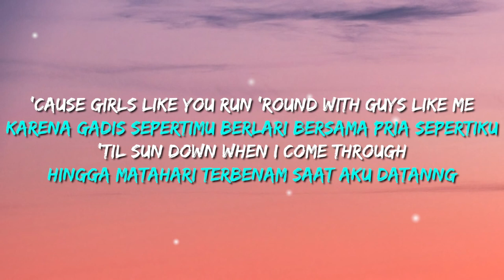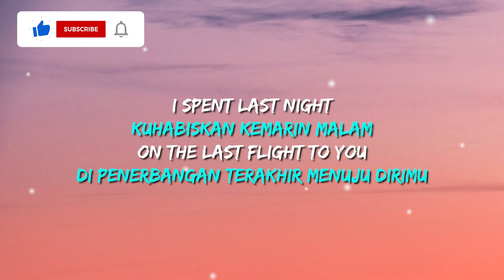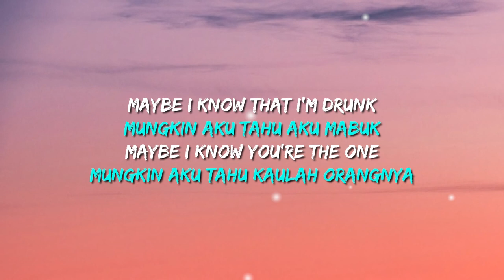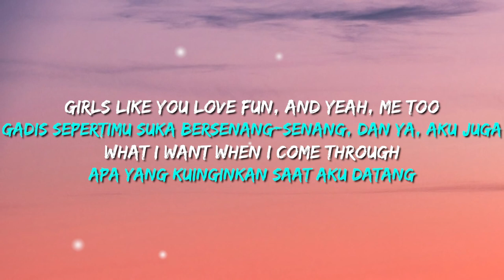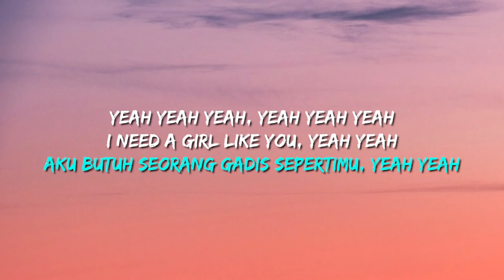Maroon 5 - Girls Like You ft. Cardi B (Jonah Baker Cover) (Lirik Terjemahan)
GET NOTIFIED🔔 LET'S LEARN FROM YOUR FAVORITE SONGS!! 🎵

🎤 Lirik dan Terjemahan:

[Verse1]
Telah kuhabiskan 24 jam, aku butuh lebih banyak waktu bersamamu
Kau habiskan akhir pekanmu untuk menggantinya, ooh
Kita habiskan larut malam untuk membuat segalanya terasa nyata diantara kita
Tapi kini semuanya baik, sayang
Roll that backwood, babe
Gulunglah ganja itu, sayang
And play me close
Dan bermainlah didekat ku

[Chorus]
Karena gadis sepertimu berlari bersama pria sepertiku
'Til sun down when I come through
Hingga matahari terbenam saat aku datanng
I need a girl like you, yeah yeah
Aku butuh seorang gadis sepertimu, yeah yeah
Gadis sepertimu suka bersenang-senang, dan yeah, aku pun begitu
Apa yang kuinginkan saat aku datang

[Post-Chorus]
Aku butuh seorang gadis sepertimu

[Verse2]
Kuhabiskan kemarin malam di penerbangan terakhir menuju dirimu
Membutuhkan waktu seharian berusaha untuk bangun, ooh
Kita habiskan siang hari berusaha membuat segalanya terasa nyata diantara kita
And now it's all good, babe
Dan kini semuanya baik, sayang

Repeat [Chorus]
Repeat [Post-Chorus]

Maybe it’s 6:45
Mungkin sekarang jam 6:45
Maybe I’m barely alive
Mungkin aku hampir tidak hidup
And maybe this is really it for the last time
Dan mungkin ini benar-benar untuk terakhir kalinya
Maybe I know that I’m drunk
Mungkin aku tahu aku mabuk
Maybe I know you’re the one
Mungkin aku tahu kaulah orangnya
Maybe you’re thinking it’s better if you drive
Mungkin kau berpikir lebih baik kamu yang mengemudi

Repeat [Chorus]
Repeat [Post-Chorus]